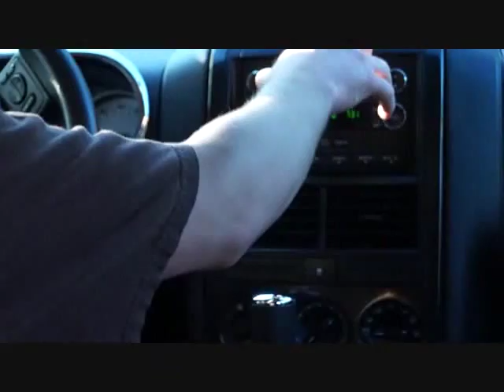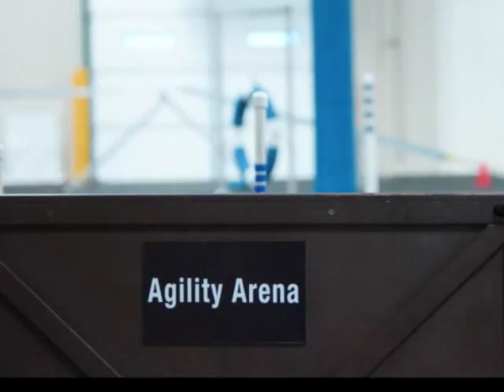Agility Fun with Dewey & Friends at WAGD!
Cardigan Welsh Corgi, Dewey, and friends in agility class.